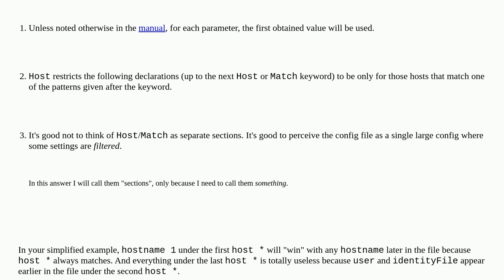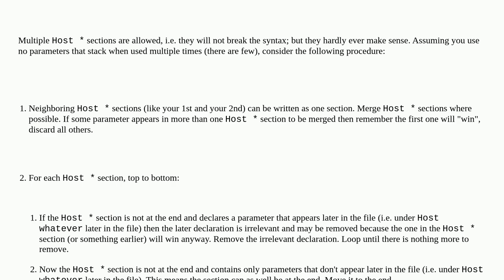Unix: ssh config: can I have 2 host wildcards?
ssh config: can I have 2 host wildcards?

A special thanks goes out to the community

  ssh-config